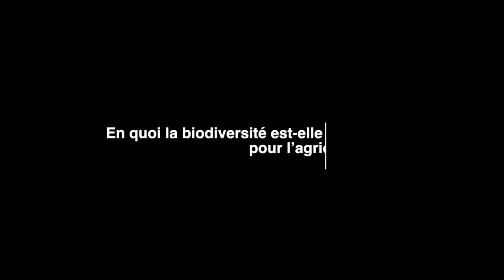Biodiversité et durabilité de l'agriculture, Sandrine Petit - INRAE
Sandrine Petit est directrice de recherche à INRAE, UMR Agroécologie, Responsable du pôle GESTAD (Gestion Durable des Adventices).

Mes recherches se situent à l’interface entre la dynamique de la biodiversité et l’écologie du paysage. Elles portent sur la compréhension des interactions entre structures spatiales et maintien de la biodiversité sur différents modèles biologiques, à différents niveaux d’analyse (de l’individu aux populations, métapopulations et communautés) et sur large une gamme d’échelles spatiales (locale à européenne). Cet ensemble s’est traduit par des travaux sur l’influence des structures spatiales sur les flux biologiques dans la mosaïque paysagère (modèle coléoptère carabique, modèle lépidoptère), le rôle de l’organisation spatio-temporelle des mosaïques paysagères dans la structuration des communautés et les méthodes et performance de la modélisation spatialisée et prévision de la distribution des espèces dans les mosaïques agricoles. Actuellement, j’analyse le rôle de l’organisation spatio-temporelle des mosaïques paysagères sur la diversité des espèces et la représentation des traits d’histoire de vie à différentes échelles. Ces recherches portent sur les adventices de cultures et les organismes en interaction avec les adventices (insectes auxiliaires) afin de traiter de l’effet de l’organisation de la mosaïque sur ces organismes et sur l’intensité des interactions entre ces taxa et les adventices et in fine le service écosystémique de régulation de ce bio-agresseur. A terme, ces recherches visent l’élaboration de modèles spatialisés permettant de concevoir et d’évaluer des pratiques de gestion paysagère et des successions culturales autorisant une gestion durable et de qualité des zones de grande culture.